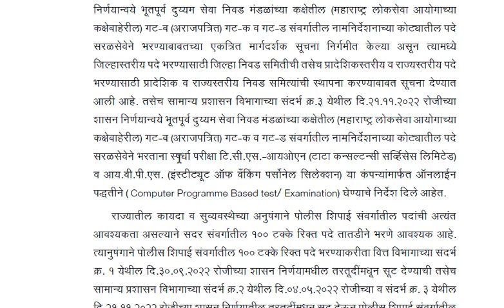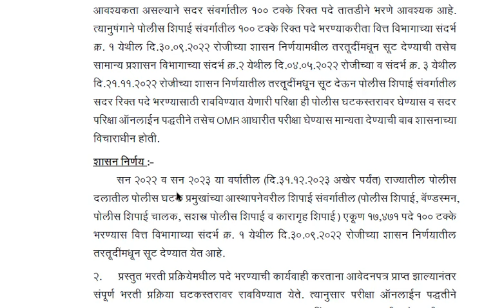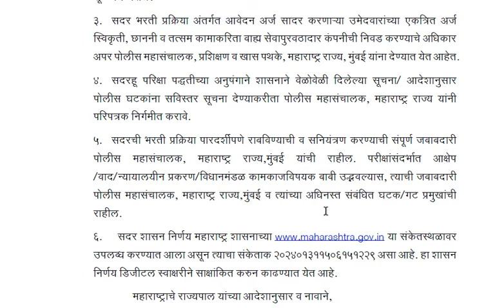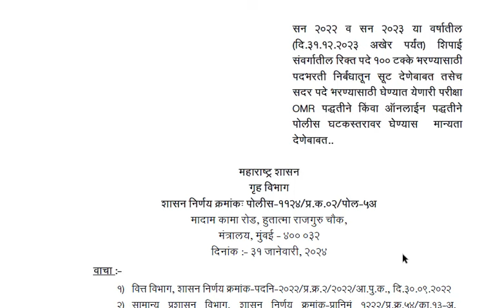पोलिस भरती 17471 पदे भरणार GR प्रसिद्ध 💥💥